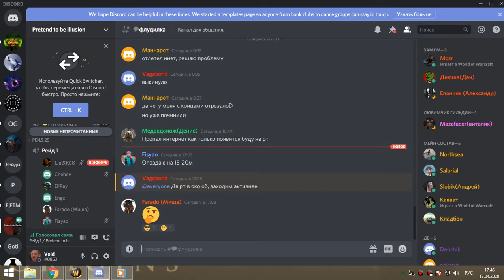1я часть ОКО мишка-сова 17 04 20